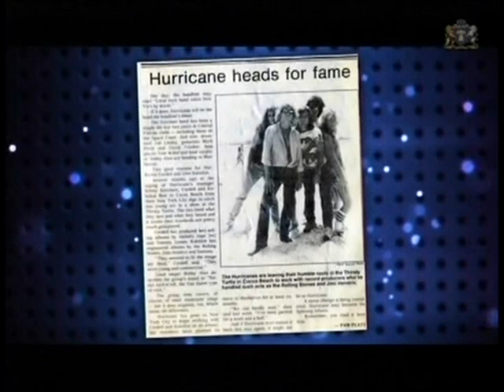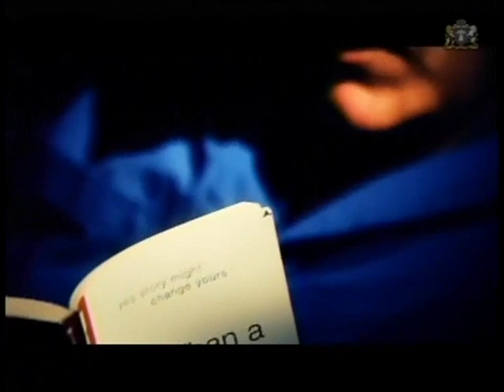Rocker Becomes a Radical Voice for God